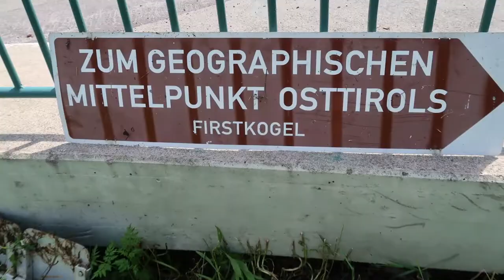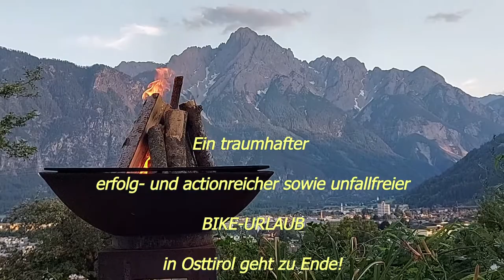Firstkogel - Mittelpunkt Osttirols MTB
Firstkogel - Mittelpunkt Osttirols - ein wunderbarer Panoramagipfel oberhalb des Defereggentales. Steiler Uphill - meist flowiger Trail - kurze Schiebepassagen - zur Zirbenalm. Rassiger DH zur Zwenewaldalm und nach Hopfgarten - die Fahrstraße nach Huben und zurück nach St.Johann im Walde dem Ausgangspunkt.